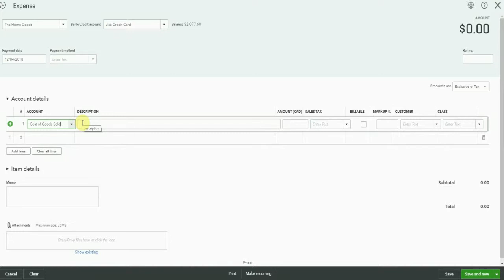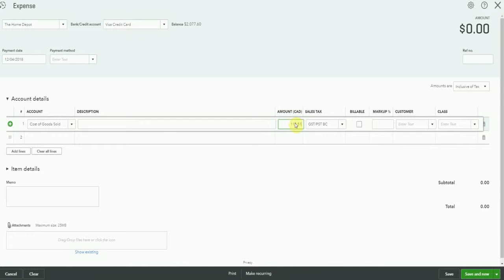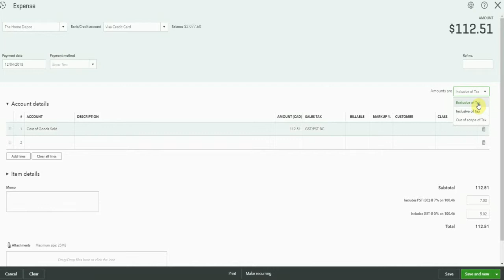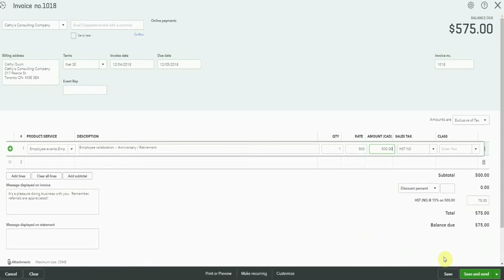Using Inclusive and Exclusive of Sales Tax in QuickBooks Online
Are you manually calculating tax every time you enter a transaction? Save time and reduce errors by using the Inclusive vs. Exclusive of Tax option in QuickBooks Online.

In this video, I walk through exactly how to apply this setting when recording both expenses and invoices—so you can streamline your workflow and stay compliant with tax regulations.

Whether you’re managing GST, HST, PST, or sales tax in another region, this QuickBooks Online tip will help you simplify your bookkeeping.

(Subscribes you to QuickBooks tips, updates & automation tools.)

If you have questions or comments, I’d love to hear from you below!

I absolutely love hearing from you!